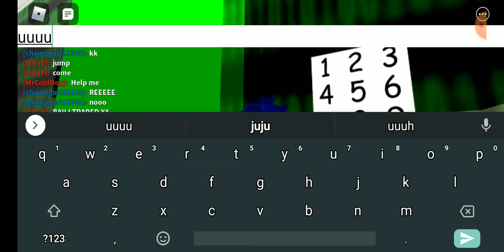SECRETS BEHIND THE WALL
Shout out to l1RyT even though she's evil also there is on edit